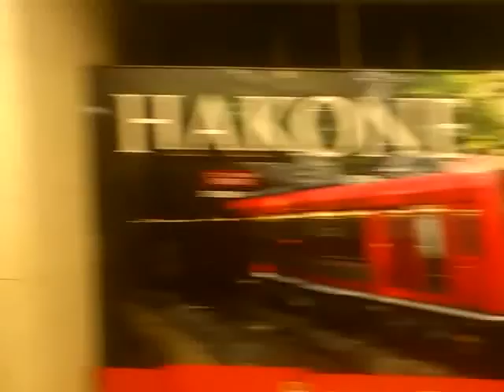《LSEデッキ車窓》》特急ロマンスカー 向ヶ丘遊園付近～新宿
区間：向ヶ丘遊園付近～新宿進行方向右側デッキ車窓
種別：はこね号新宿行き
車両：LSE 7000形
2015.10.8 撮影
尚、手持ちによる画面揺れ、音がこもる箇所がありますのでご視聴の際はご注意下さいませ
※音量調整を使用しています
※ほかのお客さんお話し声等はご了承ください